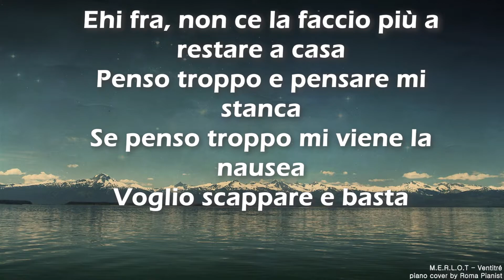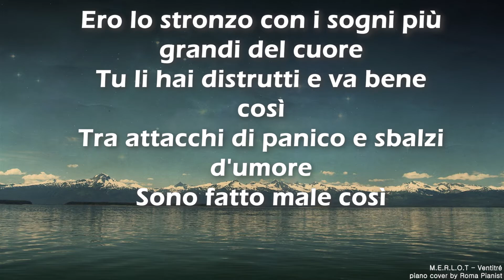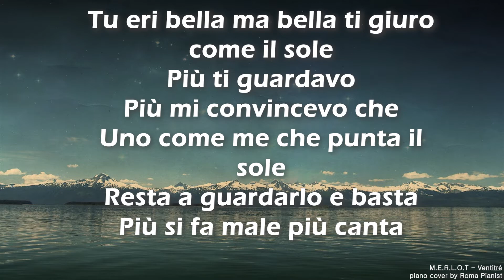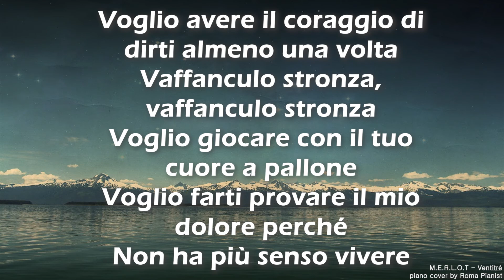M.E.R.L.O.T - Ventitré (Testo / Lyrics)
Video con testo di M.E.R.L.O.T - Ventitré (Testo / Lyrics)

M.E.R.L.O.T - Ventitré
piano cover by Roma Pianist

TESTO:
Sai che se sto con lei sento il vuoto d'aria
Sarà che volo sei metri da terra
Ma da quando ha fatto la puttana
È diventato un temporale, solo un filo d'erba
Ehi fra, non ce la faccio più a restare a casa
Penso troppo e pensare mi stanca
Se penso troppo mi viene la nausea
Voglio scappare e basta

Ventitré cerco i tuoi occhi dentro sto Long Island
Dei bei ricordi per berlo più in fretta
Rido ai miei amici solo per protesta
Per non dargliela vinta, 'sta stronza l'ho sconfitta

Voglio avere il coraggio di dirti almeno una volta
Vaffanculo stronza, vaffanculo stronza
Voglio giocare con il tuo cuore a pallone
Voglio farti provare il mio dolore perché
Non ha più senso vivere

Ero lo stronzo con i sogni più grandi del cuore
Tu li hai distrutti e va bene così
Tra attacchi di panico e sbalzi d'umore
Sono fatto male così

Tu eri bella ma bella ti giuro come il sole
Più ti guardavo
Più mi convincevo che
Uno come me che punta il sole
Resta a guardarlo e basta
Più si fa male più canta

Voglio vederti ballare un'ultima volta
Voglio vederti gridare a tutti sta vita è bella
Solo per convincere te stessa
Solo per vincere 'sta guerra

ACQUISTA IL MIO NUOVO LIBRO DI SPARTITI SU CANZONI ITALIANE: